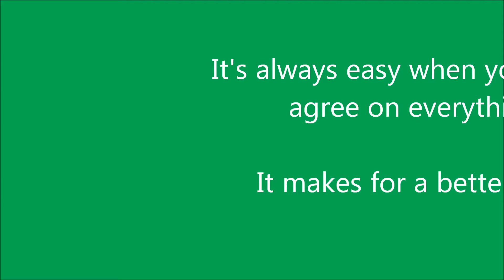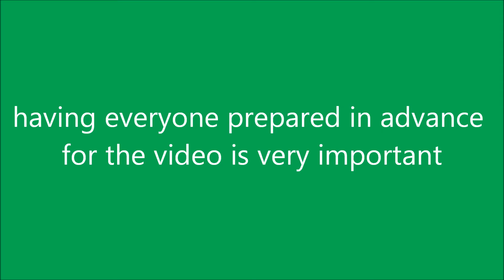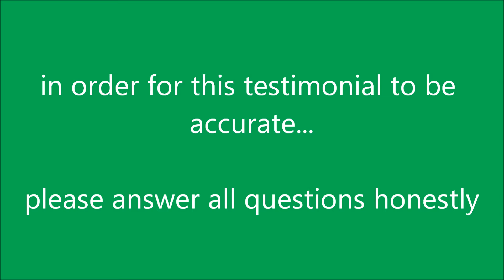Bloopers Version 1.wmv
Realtor Ranj - funnies with clients during video testimonial shoots